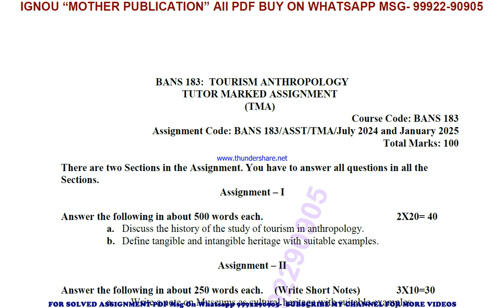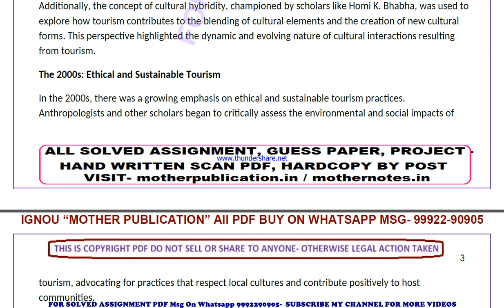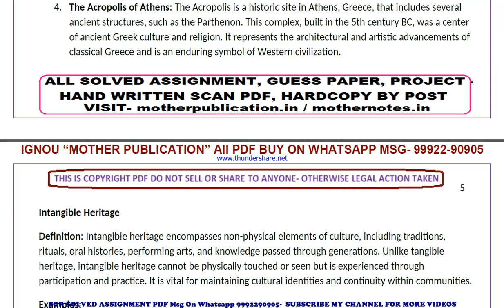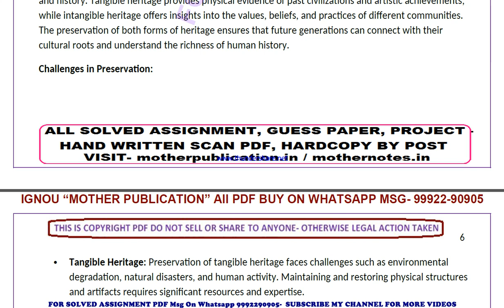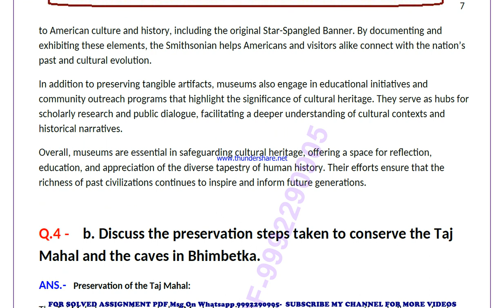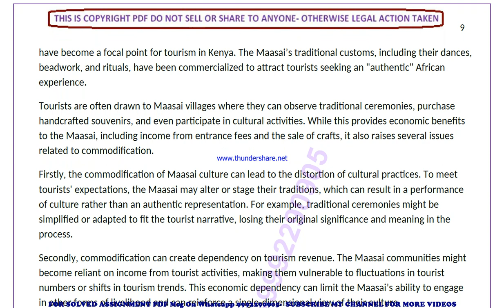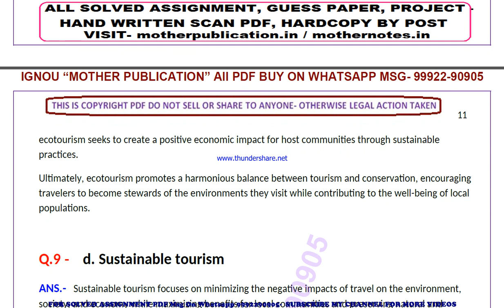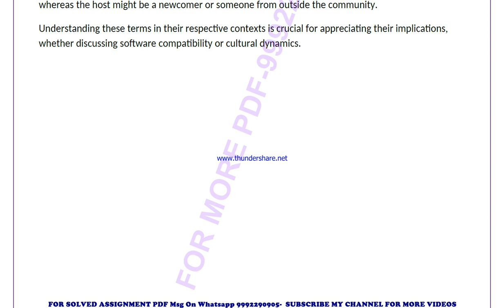bans 183 solved assignment 2024-25 | bans 183 solved assignment in english 2025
ignou solved assignment bans 183,
bans 183 solved assignment in english,
 bans 183 ignou assignment 2024-25,
  bans 183 solved assignment 2024-25,
 ignou bans 183 solved assignment free,
  solved assignment ignou 2024-25 bans 183,
 solved assignment of bans 183,
 bans 183 ignou solved assignment kaise download kare,
 ignou solved assignment 2024-25 bans 183,
ignou bans 183 solved assignment,
ignou bans 183 solved assignment 2024-25 in english,
ignou bans 183 solved assignment in english,
ignou bans 183 ignou assignment 2024-25 solved,
ignou bans 183 solved assignment 2024-25,
ignou ignou bans 183 solved assignment free,
ignou bans 183 solved assignment ignou 2024-25,
solved assignment ignou 2024-25 ignou bans 183,
bans 183 solved assignment ignou exam preparation ignou exam
bans 183 exam how to study for ignou,
exam bans 183 exam preparation preparation for,
gnou exams bans 183,
 ignou bans 183 exam preparation,